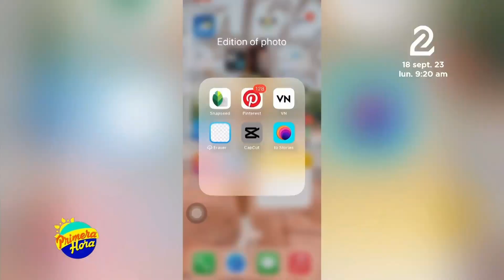Paso a paso para implementar la inteligencia artificial en Capcut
Pasos sencillos para implementar la inteligencia artificial en la aplicación de Capcut para editar todas las fotografías que desees.